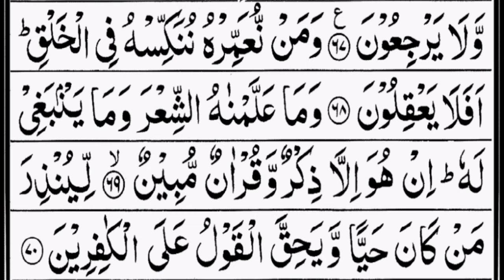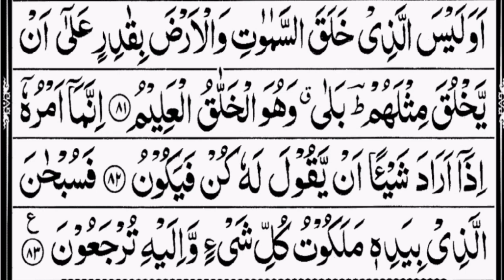Surah Yasin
Surah Yasin 2